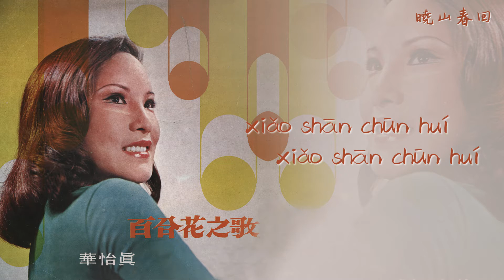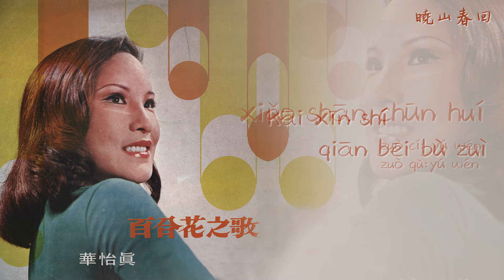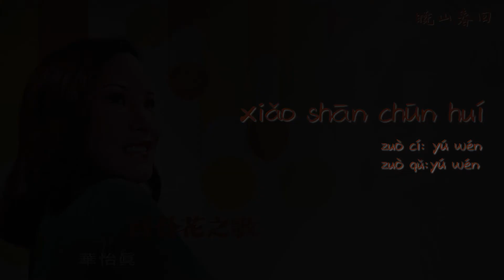【Official Audio Lyrics Video】華怡真huá yí zhēn《百合花之歌》-〈曉山春回xiǎo shān chūn huí〉官方動態歌詞版MV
曉山春回
xiǎo shān chūn huí
作詞:于文   作曲:于文
zuò cí: yú wén    zuò qǔ:yú wén

曉山春回 曉山春回
xiǎo shān chūn huí xiǎo shān chūn huí
曉山上花紅草綠 我的他怎麼未歸
xiǎo shān shàng huā hóng cǎo lǜ  wǒ di tā zěn me wèi guī
難到愛的顏色 已被寒風吹褪
nán dào ài di yán sè  yǐ bèi hán fēng chuī tuì
你的心再也喚不回
nǐ di xīn zài yě huàn bù huí

開心時千杯不醉 傷心時一杯就醉
kāi xīn shí qiān bēi bù zuì  shāng xīn shí yī bēi jiù zuì
喝下苦酒一杯 苦酒化成熱淚
hē xià kǔ jiǔ yī bēi  kǔ jiǔ huà chéng rè lèi
一杯酒化成萬滴淚
yī bēi jiǔ huà chéng wàn dī lèi